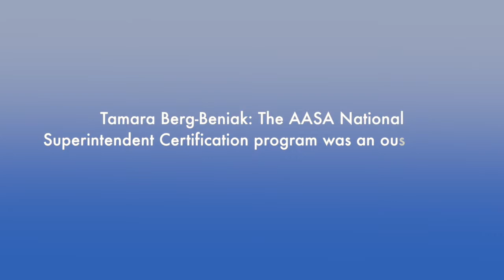Tamara Berg-Beniak: AASA's National Superintendent Certification Program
Tamara Berg-Beniak, superintendent of Minnesota's Pine Island School District, discusses the impact of the AASA National Superintendent Certification program.